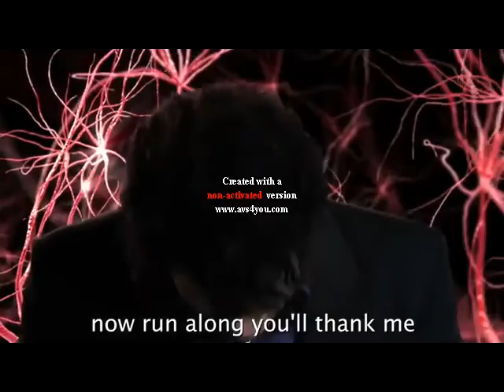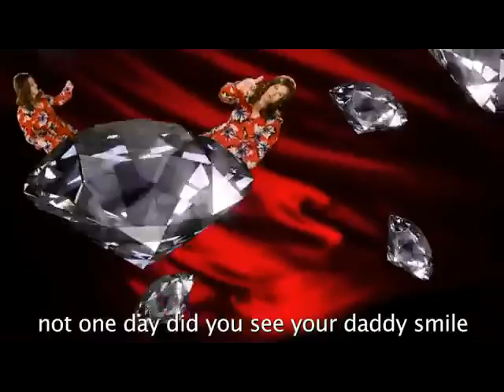Bruce Banner Plaza - Bruce Jenner Sunshine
I forgot to tell you guys, but, i'm done posting my videos to Twitter, Facebook & DeviantArt.